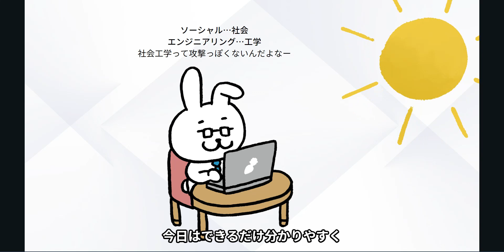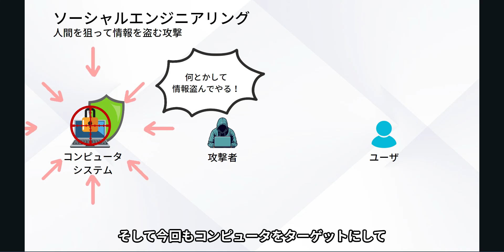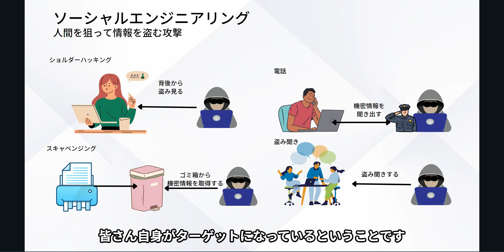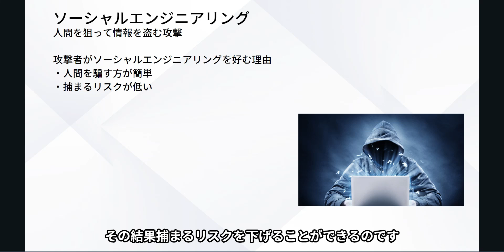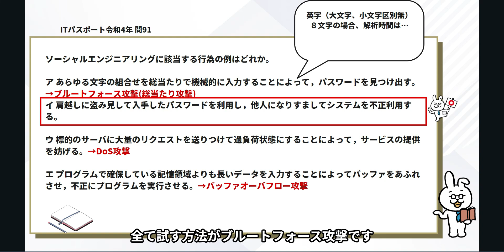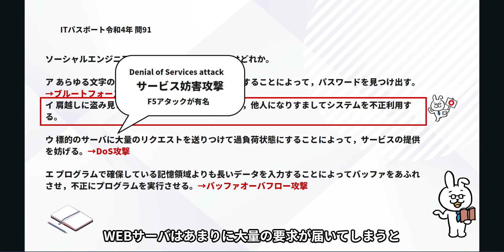#2【楽しいITパスポート】ソーシャルエンジニアリング